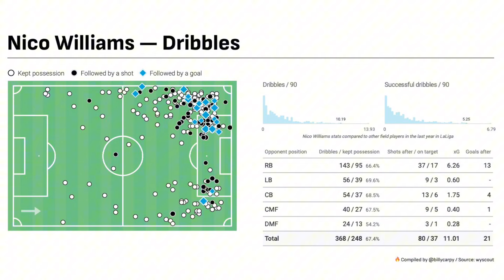EXCL: Chelsea Manager List revealed & Nico Williams player profile! Chelsea News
Timestamps:
0:00 Intro
1:20 Nico Williams deep dive
6:25 Managers